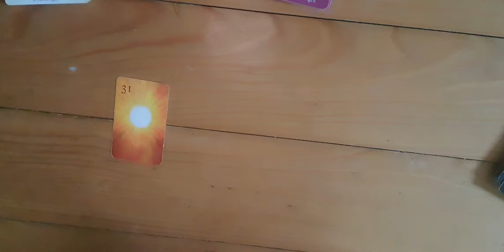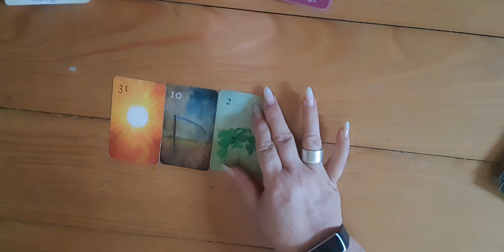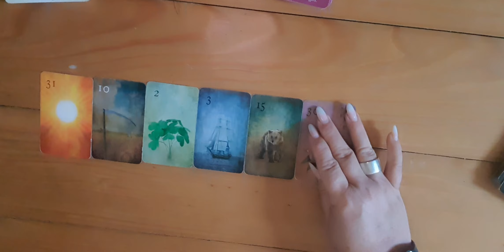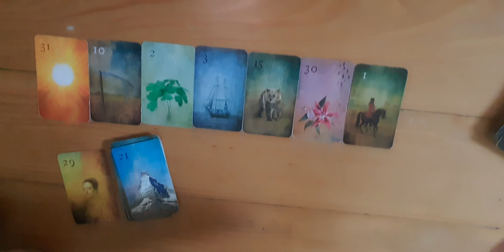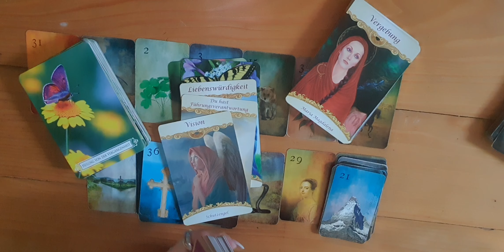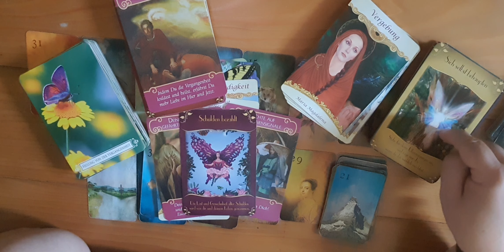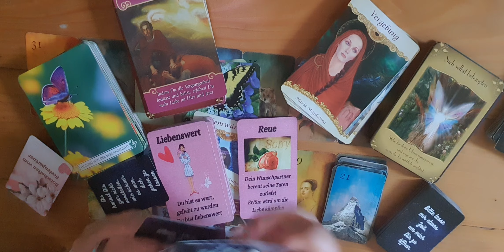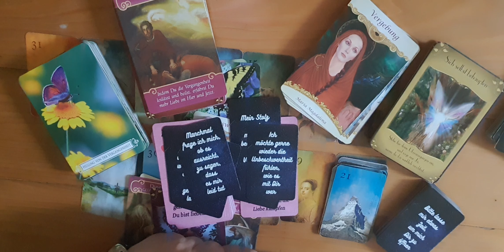🪄TB, Sa, 24.07.2021 🪶 Es wird ein toller Samstag, das Glück ist dir hold - er kommt ausem Quark 🐌🐻♥️